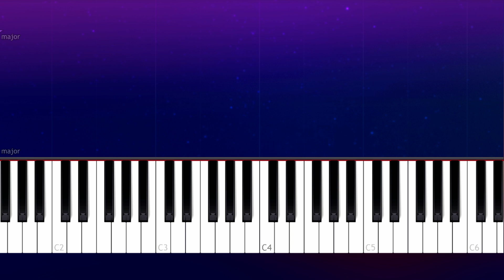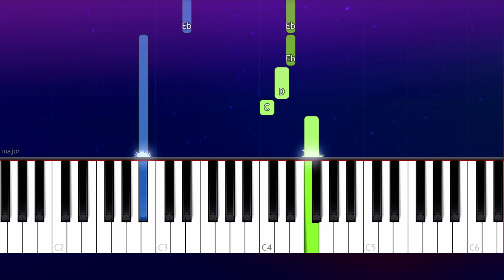Lewis Capaldi - Before You Go (100% EASY PIANO TUTORIAL)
How To Play Lewis Capaldi - Before You Go  100% EASY PIANO TUTORIAL  played by Will McMillan